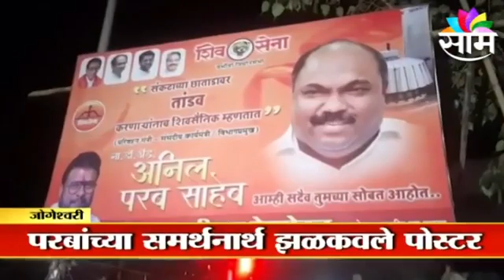Poster Flashed by Shivsena: अनिल परबांबद्दल बॅनरबाजी, शिवसैनिकांनी झळकावले पोस्टर्स | Sarkarnama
जोगेश्वरीमध्ये(Jogeshwari)  शिवसेना(Shivsena) नेते आणि परिवहनमंत्री अनिल परब(Anil Parab) यांच्या समर्थनार्थ पोस्टर झळकवण्यात आले आहेत. संकटाच्या छाताडावर तांडव करणान्यांनाच शिवसैनिक म्हणतात. अनिल परब शिवसैनिक तुमच्या सोबत आहेत. अशा आशयाचे बॅनर जोगेश्वरीत लावण्यात आले आहेत. काही दिवसांपूर्वी राणेंच्या अटकेसंदर्भात अनिल परब यांचा फोनवर बोलतानाचा व्हिडिओ व्हायरल झाला होता. याप्रकरणी भाजपकडून त्यांच्यावर निशाणा साधण्यात आला आहे. मात्र शिवसैनिकांकडून परबांच्या समर्थनार्थ बॅनरबाजी करण्यात येत आहे.